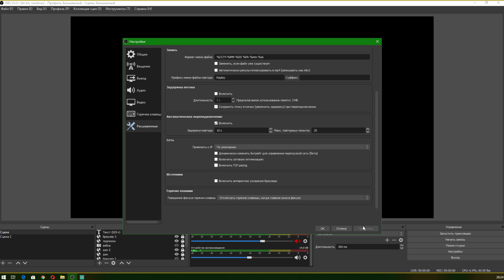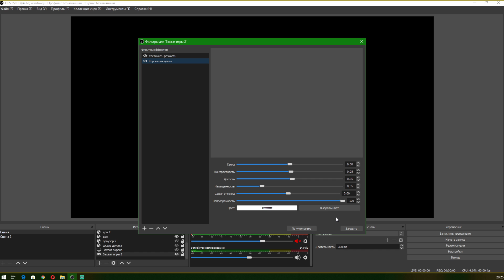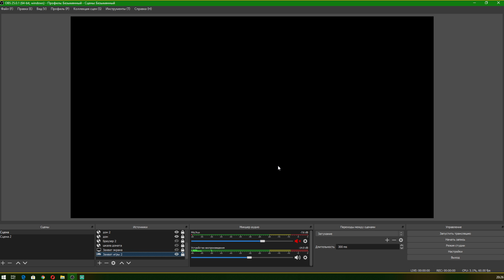Топовая Настройка ОБС Studio! Качественная Картинка для Стрима и Записи Видео Без Лагов! Obs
Узнай как Правильно Настроить (ОБС) OBS Studio, как сделать Качественную Картинку для Стрима и Записи Видео Без Лагов в 2020 году.
В этом видео вы узнаете про OBS, а точнее OBS Studio и узнаете Как Правильно Настроить (ОБС) OBS Studio, Как сделать Качественную Картинку Для Стрима и Записи Видео, а также я вам расскажу и покажу о маленьком лайфхаке который сделает вашу картинку на стриме и записи видео более четкой, яркой и качественной.